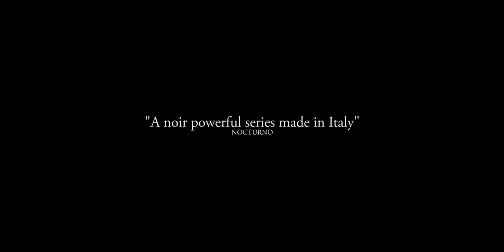The Reaping | Trailer 2 [HD]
The peace of a small town is going to be upset. Through a series of coincidences, acts of violence and corruption, unexpected truths will be revealed and the lives of nine people become intertwined thanks to sudden and stunning changes.

The Reaping starring Roberto D'Antona, Annamaria Lorusso, Michael Segal, Federico Mariotti, Francesco Emulo, Elisabetta Girodo Angelin, Diandra Elettra Moscogiuri, Alessandra Salvoldi, Mirco Magnani e David White.

The Reaping is a series written, directed and created by Roberto D'Antona and produced by Annamaria Lorusso and Roberto D'Antona. Distribuited by Indie Rights Movies.

2017 © L/D Production, Indie Rights Movies